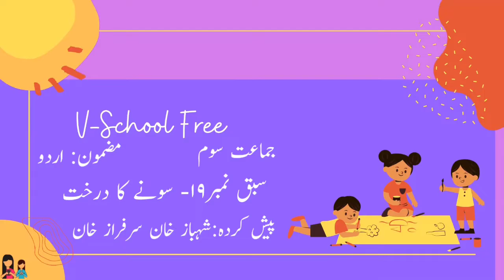3rd | Urdu | Chap no.19 | سونے کا درخت | VSchool